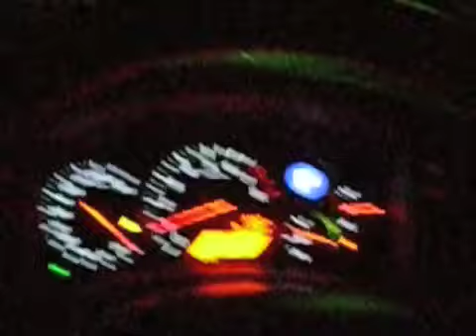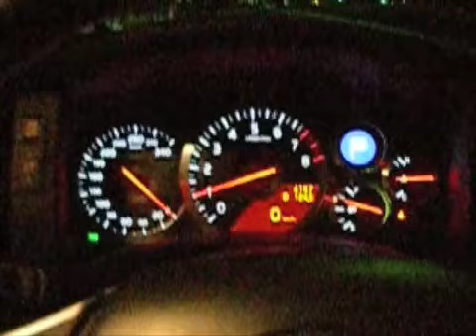R35 GTR first drive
This was taken on a very crappy camera with a terrible video function. Sorry for the poor quality. Im just getting ready to take off for my first taste of R35 GTR powah!